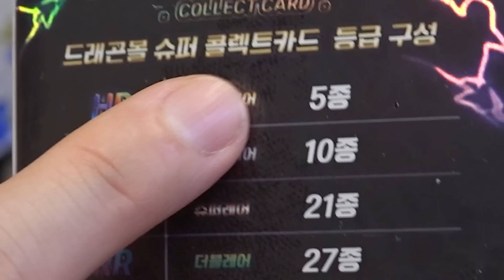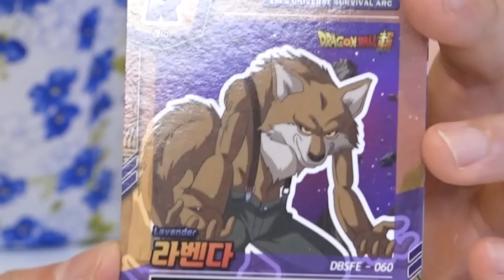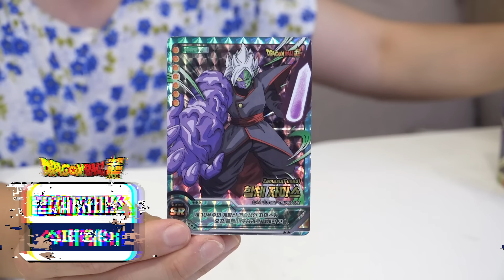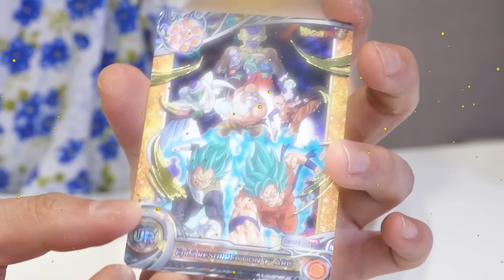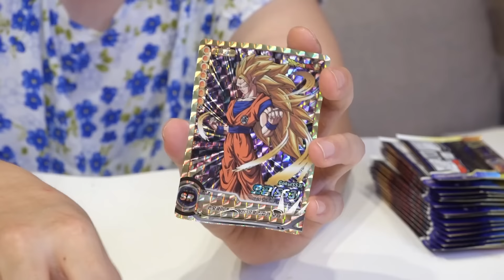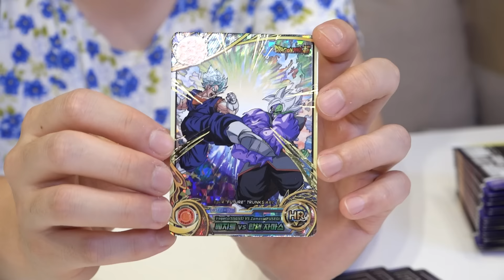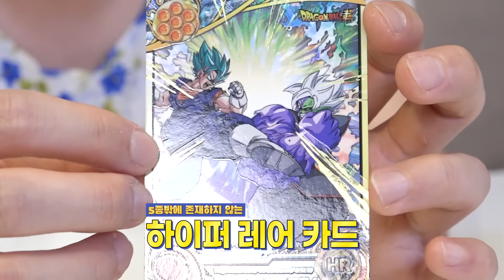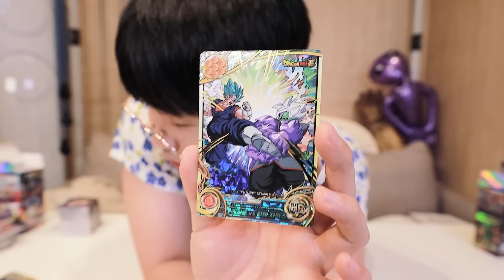진짜 소원 이뤄준다는 드래곤볼 카드 뽑기!!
감사합니다.